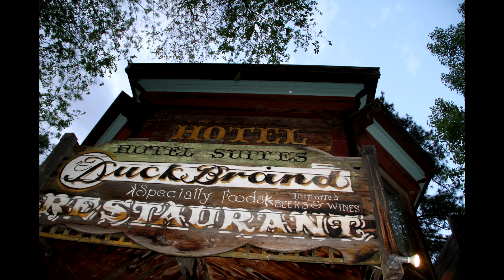GoPro HD:Winthrop Leavenworth 2012